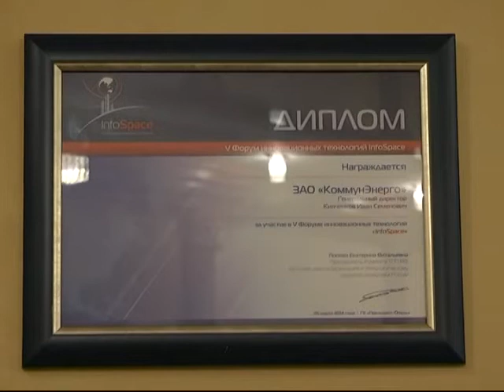Абзац 16 10 14